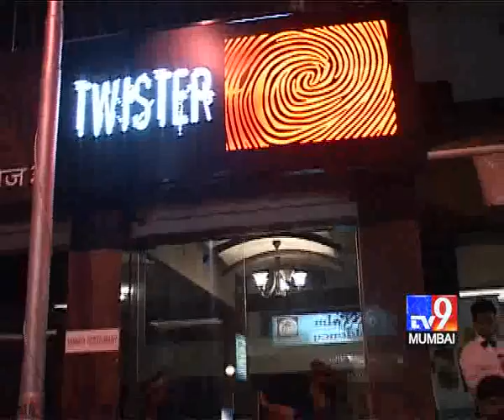PAGE 3 Restaurant , Khar , Bandra, Mumbai ,India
The BYO Scheme:
1. No Corkage charges .
2. Applicable only in Page 3 Restaurant.
3. Guests can bring their own liquor.
4. If Guest buys full bottle from the Restaurant  then he pays only 50% more then Wine Shop Rates.
5. Guests are allowed to bring their own liquor.
6. Guest must carry the Bill of their purchase from wine shop and also their liquor Permit.
7. Maximum persons allowed in this scheme is 12 persons .
8. Food Billing should be atleast Rs.250 /- per head on week day and rs.300 / head on Sunday.
9. The Rates are as per the Page 3 menu. No other Discounts / offers / schemes / Gift Coupons / Vouchers allowed or to be combined  in this Scheme.
10. *VALID TILL 31ST AUGUST 2010 ONLY.

Khar has a new address for Continental food - The New Multi Cuisine Fine Dining Restaurant -- The Page 3 at The UniContinental

Page3 is a very stylish Restobar and we ordered from a vast variety of Cuisines -- Indian, Continental, Chinese and  Thai. Page 3 is currently hosting the Sizzler Festival.

You enter into the world of Page 3 and the serene ambience, music, décor and  lighting delights you. The warm and friendly staff make you comfortable as you order the choicest of  wines and food. The  impeccable service sets the mood  for an evening that is perfect for the discerning diner.

The Restaurant serves not only delicious International cuisine but has also very smartly engineered Sizzlers to suit  Indian taste .The PANEER MASHOOQ SIZZLER for instance has stuffing with Paneer malai tikka served with jeera aloo, boiled vegetables & saffron rice and is reasonably priced at Rs. 300/-.

Our Executive Chef has  vast experience  in the top 5 star hotel chains in India and abroad and he has brought to bear all his love and passion for food in making Page 3 a must visit place .

 The live Band of Christopher was soothing the nerves as we sipped the Special mocktails and cocktails flared  by Daniel -- the Bartender. The Candlelight dinner was adding to the ambience.

The Service tends to be a little slow as each Sizzler was tailor made to our specifications My companion ordered the VIETNAMESE FISH WITH  ROASTED CHILLY. It was a Whole pomfret stir fried with garlic, sliced onion, shredded bell pepper, roasted chilly paste served on Mongolian glass noodles.
The pomfret melted in the mouth and it was awesome.